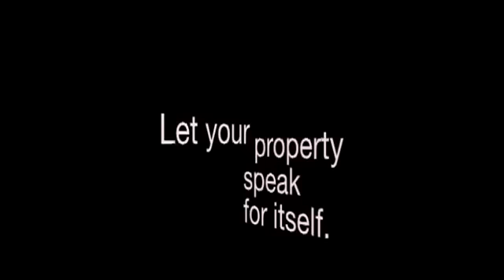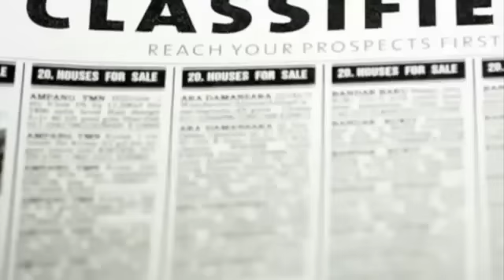ALICIA WILLIAMS RE/MAX Gold Smakk Media (C) Video Production and YOUTUBE for Real Estate and Travel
The POWER of VIDEO by Smakk Media.
Did you know that by the end of this year more than 80% of Australians will have a smart phone or a tablet like the iPad and will use it to access the internet?
Did you know that Video is 6 times more likely to be found and viewed than an entire website is?
Did you know that Internet video is now greater than 45% of consumer internet traffic and rising FAST?
Did you know that 98% of Smakk videos are viewed from beginning to end and that our YouTube sites hold viewers for longer than the average website?
So - When it comes to selling your home, a new home and land package, a new apartment in a yet to be completed high-rise or any property, building or construction at all, - you want everyone to know that it's for sale so you can get the very best possible price -- RIGHT
The question is "How do you make what you are selling STAND OUT from what everyone else is selling?
Smakk Media allows you to market your property in the very best possible light and to stand apart from everyone else in order to be noticed and GET THAT SALE.
So how can you stand apart from ALL the others in the Property JUNGLE? Smakk "web ads that stick" are simple, highly effective, cost efficient video ads of your property, presented to buyers through your property professional's iPad, iPhone, agency or corporate websites, domain.com, real estate.com and many others.
Our ads are also presented through one of the world's largest search engines -- YOUTUBE - giving your company truly global reach, allowing the worlds potential buyers to see and hear your property speak directly to them. Potential buyers go directly to your YouTube channel where all of your properties are displayed, click on the property they are interested in and sit back and ENGAGE with YOUR offering.
So whether you're a real estate agency, a private or commercial builder, a property developer or brokerage or any property business, Smakk Media will deliver outstanding videos for your property business online via our cloud marketing hub.
Smakk Media gives your company and its properties greater exposure and helps you to stand OUT and BE NOTICED.
Your properties and your clients will love you for it.